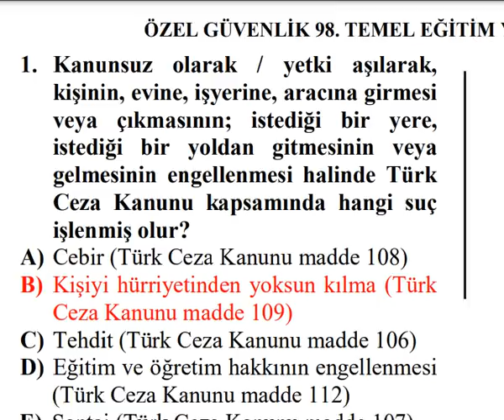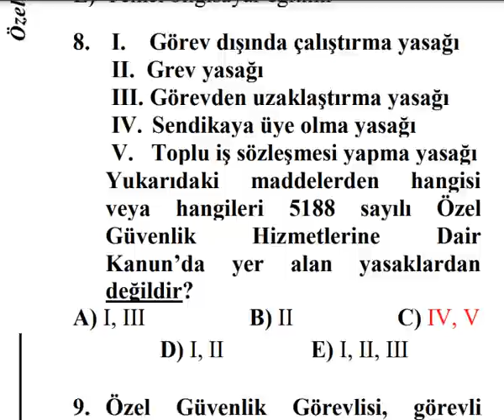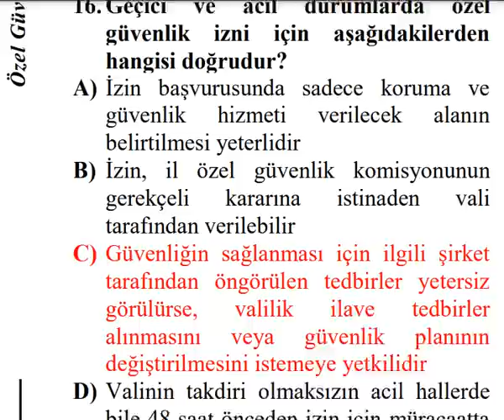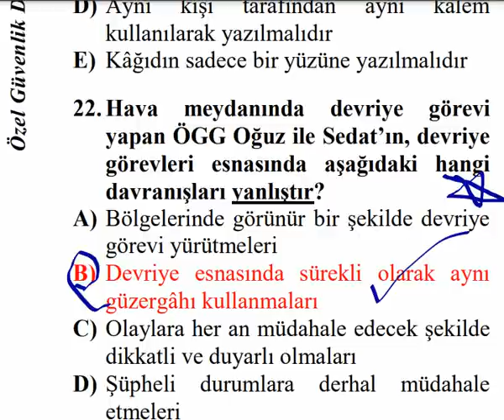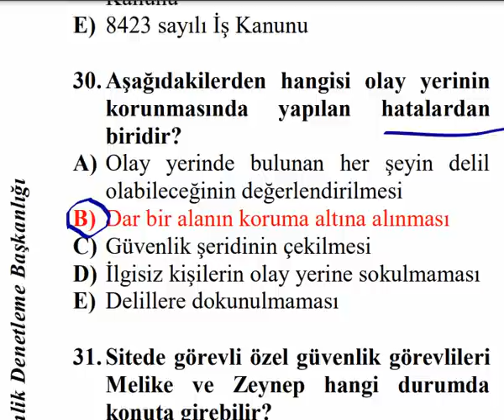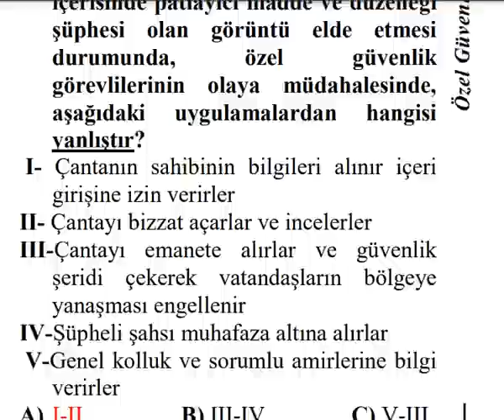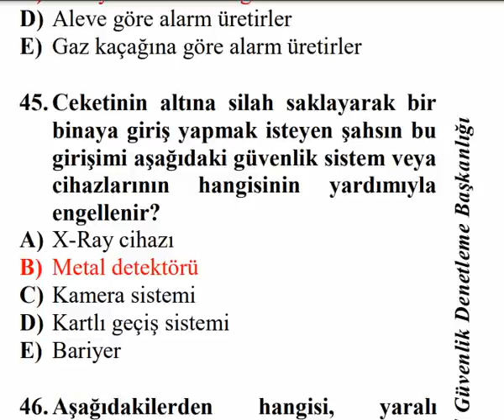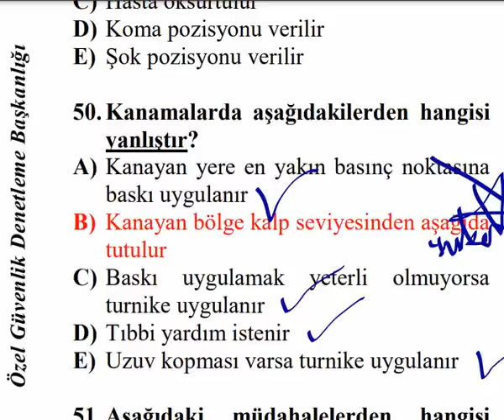102.Dönem Özel Güvenlik Sınavı 19 ŞUBAT 2023 ÖRNEK SINAV HAZIRLIK SORULARI A KİTAPCIĞI (01-50 )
102. Dönem Özel Güvenlik Sınavı 19 ŞUBAT 2023 SINAV HAZIRLIK SORULARI ve CEVAPLARI A KİTAPCIĞI (01-50 SORU ARASI )
Örnek Soru ve Cevapları Özel Güvenlik 2022Sınav Soruları/ÖGG-25 s 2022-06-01
101. Dönem Özel Güvenlik Sınavı Örnek Soru ve Cevapları Özel Güvenlik Sınav Soruları/ÖGG /25 SORU ÇÖZ SINAVDA KALMA BAŞARILAR